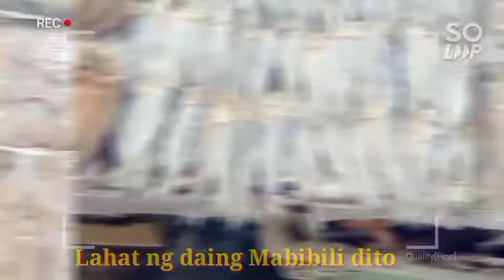DRIEDFISH -Wholesale/retail Lahat Mabibili dito..